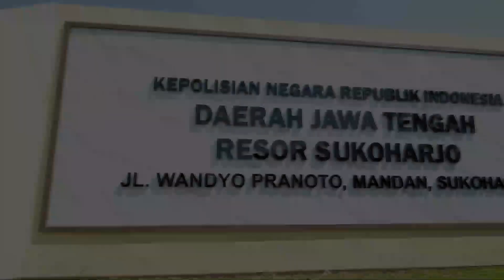Kasus Mutilasi Di Sukoharjo Terungkap, Kapolda Jateng : Kami Lakukan Penyelidikan Ilmiah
Kasus penemuan sejumlah potongan tubuh di bantaran sungai Sukoharjo dan Surakarta berhasil diungkap Tim gabungan dari Polres Sukoharjo, Polresta Surakarta dan Polda Jateng. Pengungkapan tersebut berdasarkan metode Crime Scientific Investigation (CSI) sehingga berhasil mengungkap identitas korban dan menangkap tersangkanya.

Tersangka sekaligus pelaku utama bernama Suyono alias Yono alias Bang Yos (50) seorang kuli bangunan warga Kecamatan Laweyan, Kota Surakarta. Tersangka ditangkap Minggu 28 Mei 2023 sekira pukul 13.00 WIB di makam Dukuh Widororejo, Desa Makamhaji, Kecamatan Kartasura, Kabupaten Sukoharjo.

“Motifnya tersangka ini sakit hati dan ingin menguasai sepeda motor korban,” ungkap Kapolda Jateng Irjen. Pol. Drs. Ahmad Luthfi, S.H., S.St.M.K., saat konferensi pers di Mapolres Sukoharjo, Selasa 30 Mei 2023.